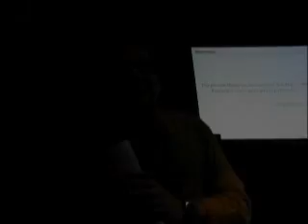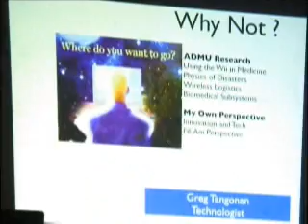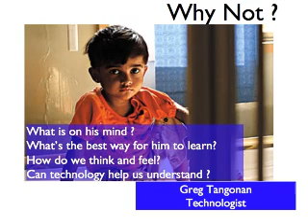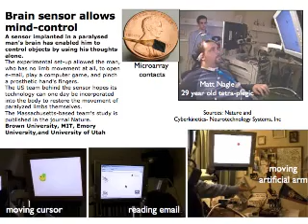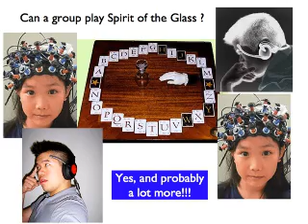THE WHYNOT?FORUM .01 GREG TANGONAN PART 1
The WhyNot? Forum
Technologist Greg Tangonan Part 1 of 2